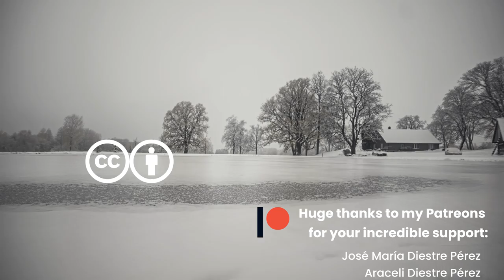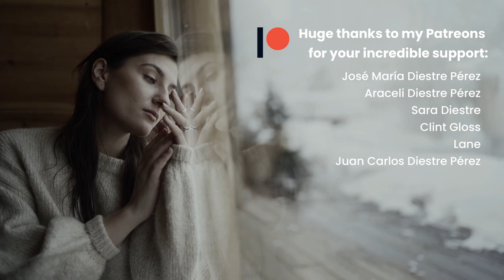Reflection | Cinematic Ambient Music | Creative Commons CC BY 4.0 | Muted Symphony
“Reflection” is an ambient composition I created to invite introspection and serenity through ethereal soundscapes and calm melodies. I used soft piano notes and rich sonic textures to craft an atmosphere of peace and meditation. With this piece, I aim to offer a space where you can disconnect from the daily rush and immerse yourself in deep inner calm.

Reflection by Jesús Diestre Pérez (Muted Symphony)
Available released under CC-BY 4.0.

❤  Thank you for your support and I hope you enjoy the music!

❤️ Credits / Footage Sources:

I have used the following videos from Pexels in this project. Please check out their full work here: